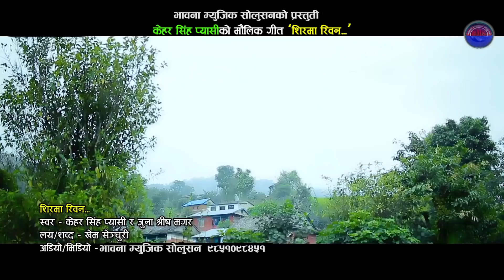New Lok Dohori 2075/2018 | Sirma Riban - Kehar Singh Pyasi & Juna Shrish Magar Ft. Prakash & Anita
New Nepali Song Video 2018/2075 "Sirma Riban" By Kehar Singh Pyasi & Juna Shrish Magar only on Music Nepal official YouTube channel.

Right for this video is provided by Bhawana Music Solution Pvt.Ltd.

Nepali Genre Song -  Sirma Riban
Singer – Kehar Singh Pyasi & Juna Shrish Magar
Lyrics – Khem Century
Artists – Prakash Bhatta & Anita Budhathoki